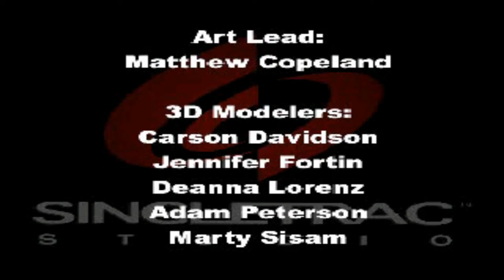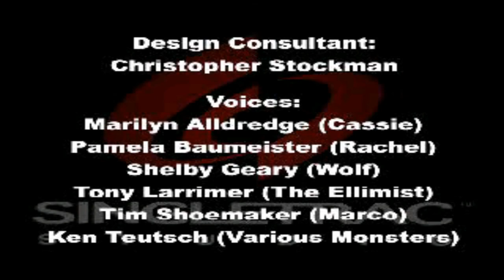Retro Games for Cheaters: Animorphs Shattered Reality (PS1)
Playing through the 2000 SingleTrac developed Infogrames game Animorphs: Shattered Reality, where 4 teenage children, who can take on the forms of various animals battle through terrifying platform jumps and alien enemies.  We are playing with Infinite Lives, Infinite Health and Infinite Time.